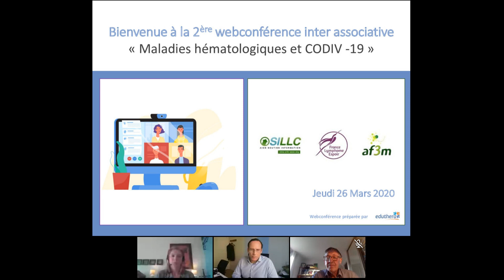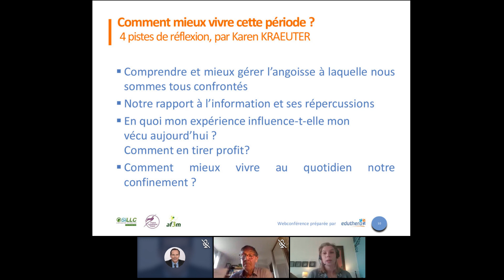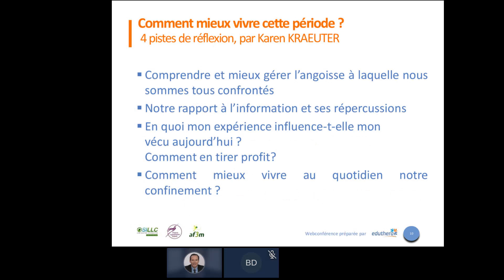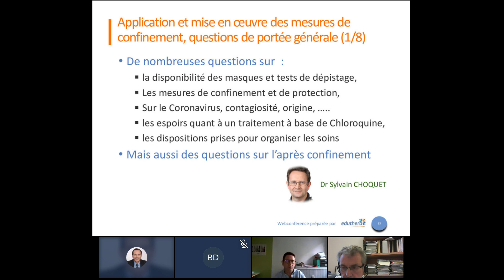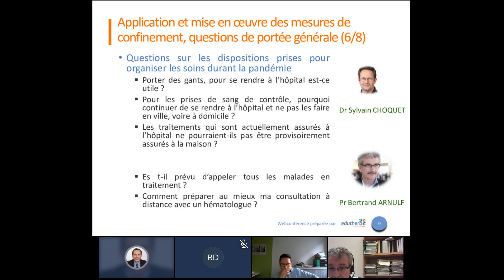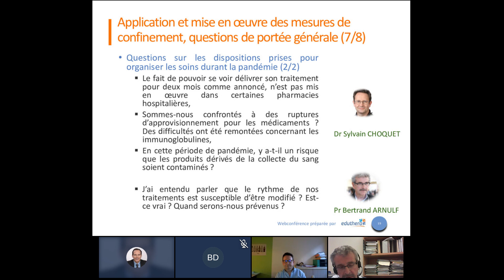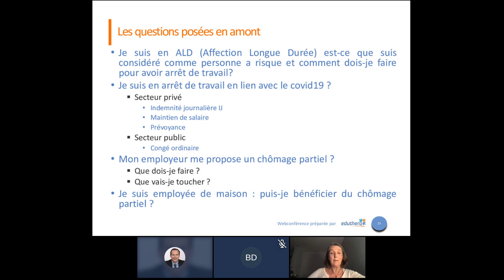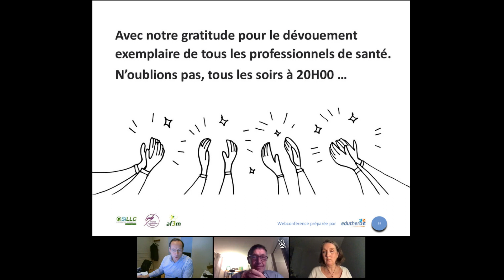2ème Webinar COVID-19 et patients atteints d'hemopathies malignes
2ème  Webinar COVID-19 et patients atteints d'hemopathies malignes
Avec:
Karine Kraeuter - Psychlogue
Dr Sylvain Choquet - Hematologue
Pr Bertrand Arnulf - Hematologue
Dominique Thirry - Juriste en santé